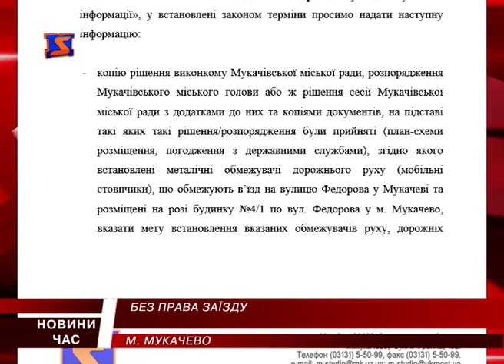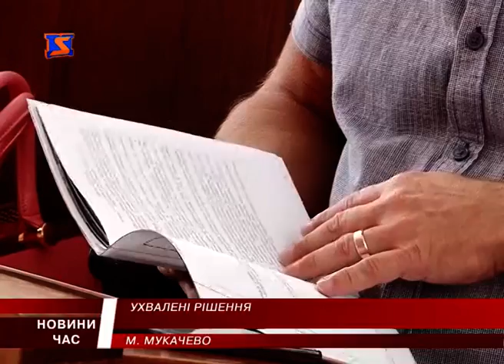М Студіо Hовини Закарпаття за 25 серпня 2016 року